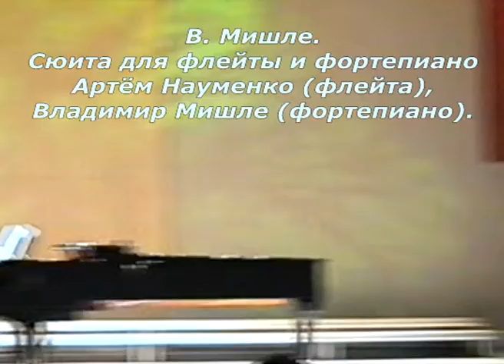В. Мишле. Сюита для флейты и фортепиано. ММДМ. Мишле.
Выступление в ММДМ.
Артём Науменко (флейта),
Владимир Мишле (фортепиано).